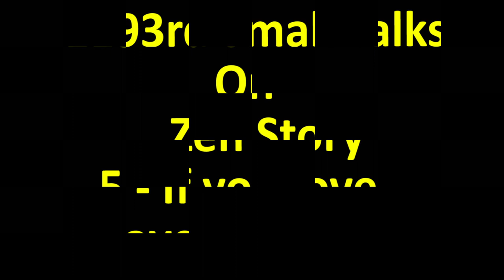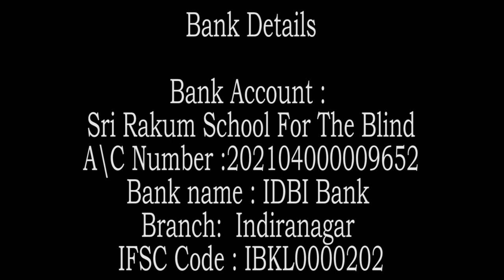Zen story : 5 - If you love , Love openly by Swami Rakumjee | LOVE ME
Swami Rakumjee 1193rd on Zen story :5 - If you love , Love openly